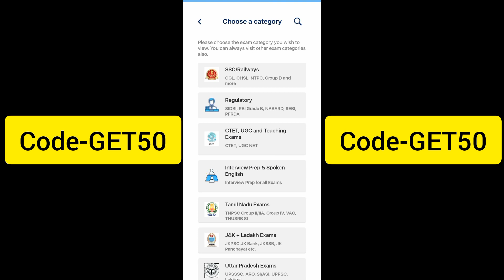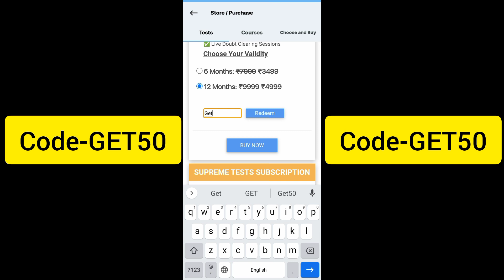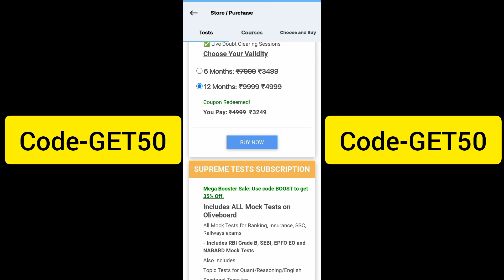oliveboard coupon code 2022 | oliveboard discount code | oliveboard promo code|free mock test series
oliveboard coupon code 2022 | oliveboard discount code | oliveboard referral code 🔥
oliveboard coupon code 2022 | oliveboard coupon code | oliveboard discount code | oliveboard promo code

oliveboard discount code oliveboard referral code

olive board coupon code 2022 ,
olive board

OliveBoardSSCExams SSCExamsOliveBoard Olive OliveboardSSCExams SSCExams OnlinePreparation sscoliveboard